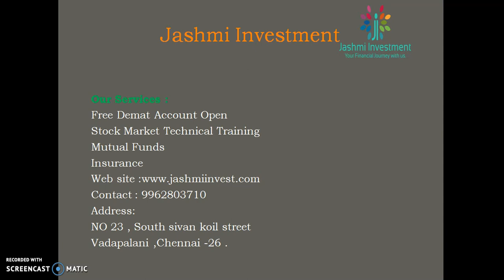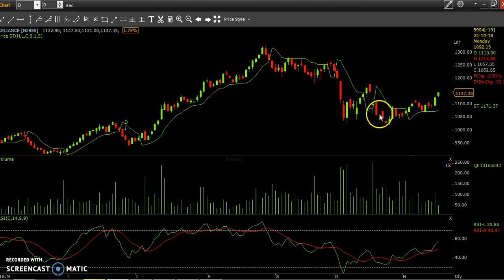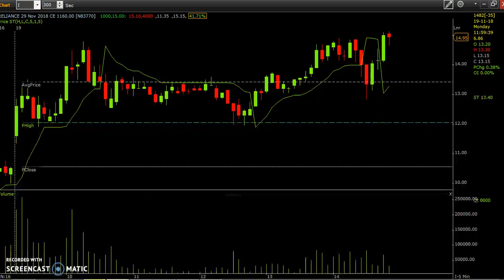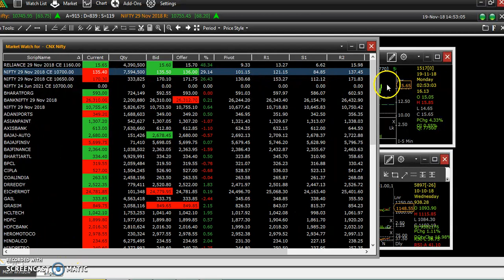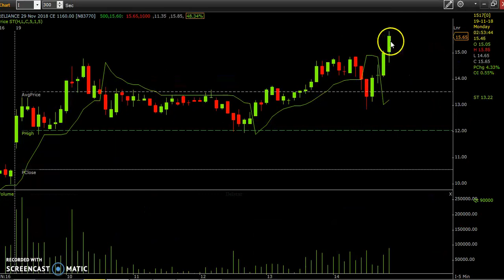Invest RS 10000 Earn Rs 500 Daily intraday Strategy in tamil